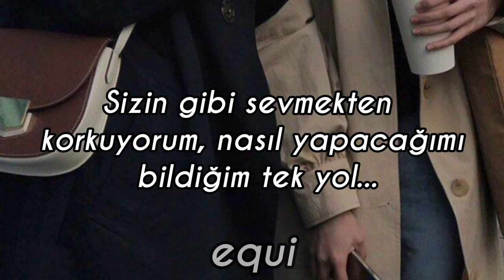dear parents - sundial (Türkçe Çeviri)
Çeviri tamamen bana aittir. Yanlışlarımı saygı çerçevesi içinde belirtebilirsiniz.

Beni İnstagram'dan da takip edebilirsiniz!

Lyrics:

I still remember, that one December
You both fought at the dinner, now Christmas just isn't the same
I still remember, road trip one summer
You didn't talk to each to each other
I was scared that you might seperate
But I'm twenty-something now, and there's someone that I've found
I think they might be the one
I'm scared to love like you do the only way I know how to
I'm scared to love like you do cause I don't wanna lose him too
No I don't wanna love like you
I still remember, when I was youngeer
Never saw you that often, just got lots of presents from you
I still remember, when I got older
You said love was just coping, but I'm hoping I never do
I'm scared to love like you do cause I don't wanna lose her too